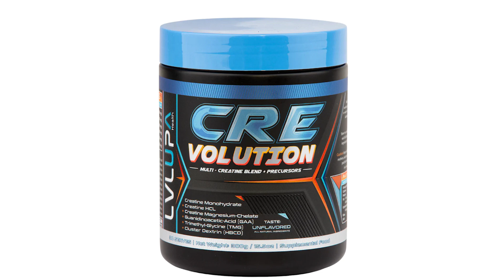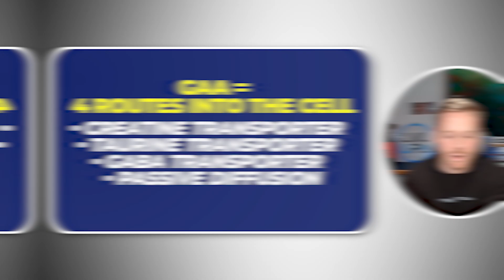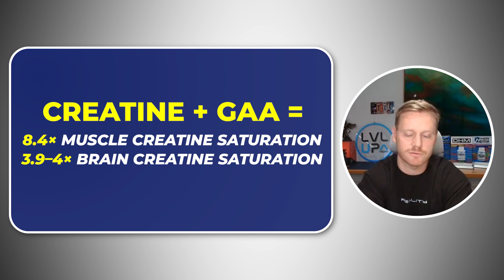Creatine vs GAA: Which is Better for Strength & Recovery?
This video discusses the benefits of creatine supplements, focusing on how they help with muscle growth and creatine storage. Learn about the best supplements to gain muscle and how they impact muscle gain. Discover more about sports nutrition and how to build muscle effectively.

CHAPTERS

00:00 Why Most Patients Start With Hormones, Not Gut Health
00:47 Creatine Skepticism and Personal Routine
01:15 What Is GAA and How Is It Different?
01:34 Bioavailability: GAA vs Creatine Monohydrate
02:00 Why Creatine Works Better With Carbs or Insulin
02:28 GAA’s Multiple Entry Paths Into Cells
02:45 The Need for Methylation With GAA
03:11 GAA + Creatine = 8x Muscle Saturation, 4x Brain Saturation
03:40 GAA in Livestock — and What It Means for Humans
04:03 Supporting Methylation With TMG and B Vitamins
04:19 TMG for Strength, Endurance, and Power
04:26 Role of Cluster Dextrin in the Stack
04:48 Why This Creatine-GAA Stack May Be Superior

Connect with Dr. Moeller ~

The information in this video is for informational and educational purposes only and is not intended as medical advice. It reflects the opinions of Dr. Michael Moeller and is provided for entertainment and general knowledge. This content is not a substitute for professional medical guidance, diagnosis, or treatment. Always consult your doctor or a qualified healthcare provider with any questions regarding your health, especially before starting any new supplement, nutrition, or lifestyle program. Dr. Michael Moeller and the publisher of this content are not responsible for any health outcomes related to the use of this information. Viewers taking prescription or over-the-counter medications should seek medical advice before making any changes.